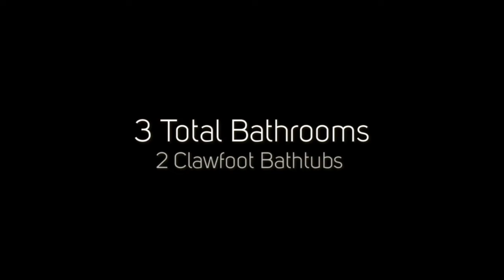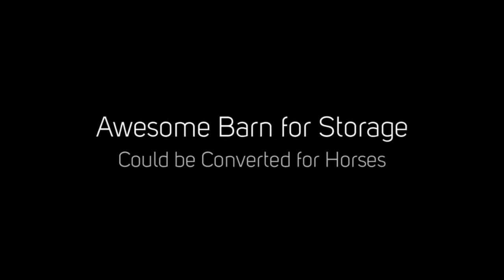3303 Old Cartersville Road, Dallas, Georgia 30132 {Jaydee Smith}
Complete privacy on this beautiful 4 +/- Acre estate located in sought after East Paulding. True log home with fantastic hardwood floors throughout and metal roof. Real masonry stone fireplace in the center of the home is a perfect place to sit in front of and unwind. Rocking chair front porch as well as two back porches. Awesome barn for storage or could be converted for horses. Dual primary suites on main plus 3rd suite on second level with additional recreational room. Basement is ready to be finished with great storage space.